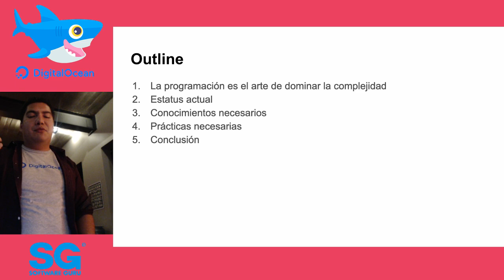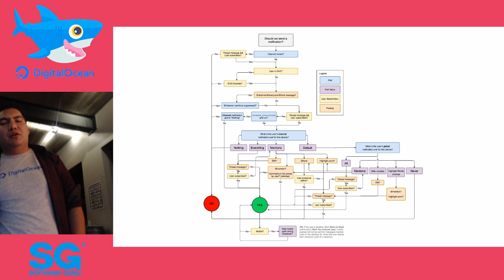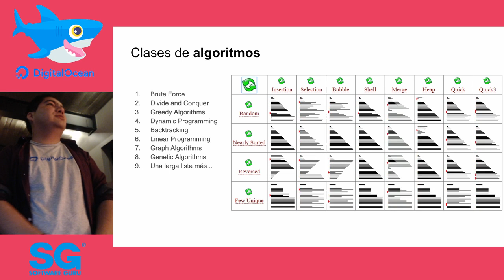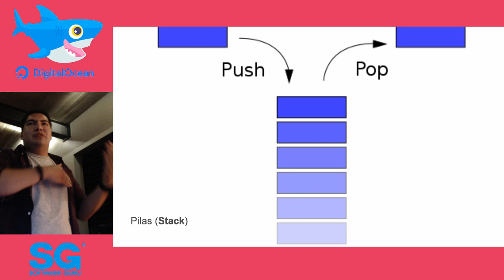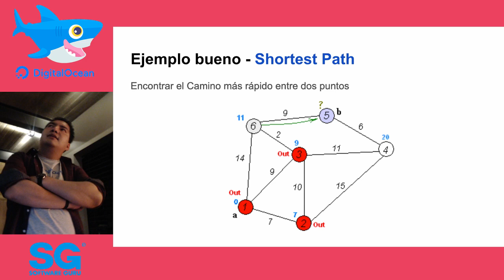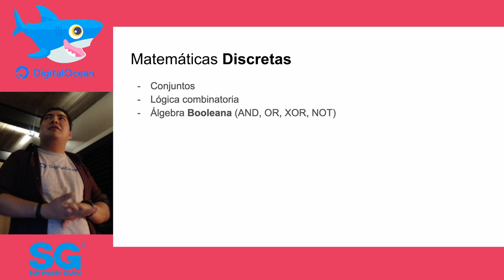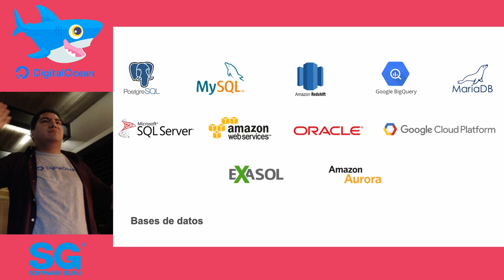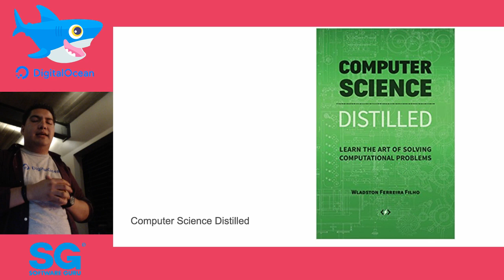DigitalOceanCDMX 🦈 Mayo 19 | El Arte de dominar la complejidad - Hector Patricio